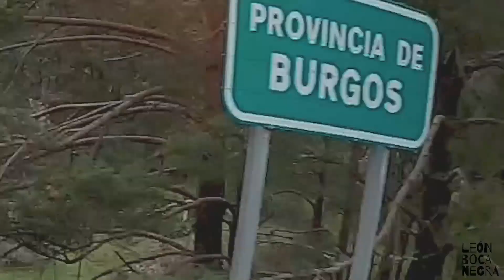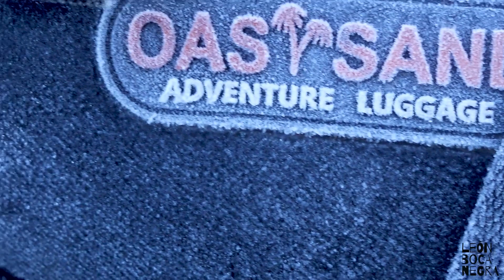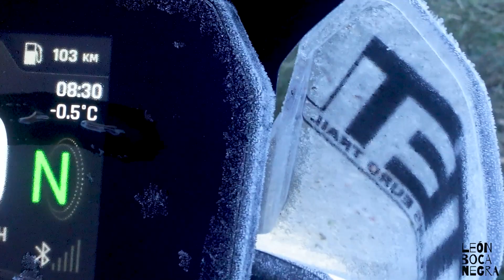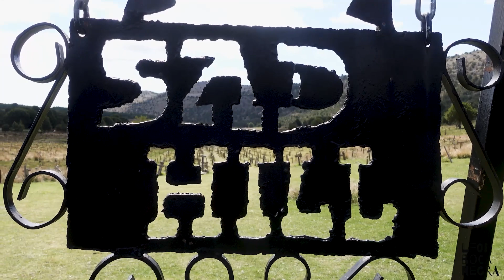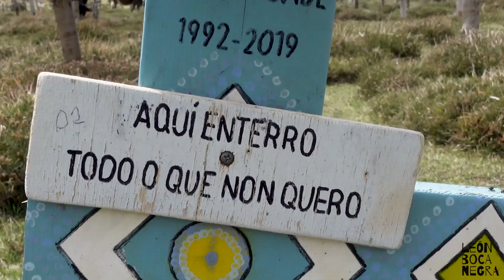Duelo en Sad Hill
Unos días de vagabundeo con Tomy siempre sientan bien. En ésta mini serie de dos capítulos os enseñaremos en el increíble refugio dónde dormiremos y el mítico cementerio de Sad Hill, donde se rodó "El Bueno, el feo y el malo". Habrá un nuevo duelo. Cómo acabará?

🛒 MI EQUIPO (Si compras a través de estos enlaces tú pagas lo mismo y a mi me dan una pequeña comisión)

Comentadles que venís de mi parte y tendrán un detalle con vosotros!

Tienda de campaña
Silla de camping plegable
Sierra manual

Inversor de corriente
Compresor de aire

Olla para cocinar ULTRALIGERA
Plato ULTRALIGERO
Cafetera de dos tazas
Toalla de Microfibra (ligera)
Neceser de aventura

🎥EQUIPO AUDIOVISUAL

Cámara réflex
GoPro 8
Baterías adicionales GoPro 8
Protector de lentes GoPro 8
Cargador doble GoPro (OFICIAL)
Cámara Victure 4K
Cámara Nilox UK
Iphone 7
DrOn Mavic Pro
Protector de Gymbal Mavic Pro

🟡SOPORTES PARA CÁMARAS

📷MATERIAL DIVERSO DE GRABACIÓN Y NAVEGACIÓN

Carcasa GoPro ( No ORIGINAL)
Inversor de Corriente
Trípode de fotografía K&F Concept
Trípode pequeño tipo Gorilla
Soporte para móvil
Tarjeta de memoria
Adaptador mechero DIN

Disco duro Toshiba 2TB
Disco duro Toshiba 4 TB
Micro de mesa Snow Ball Ice
Micro de corbata

GPS Montana 610 en motoBosnia en motoCroacia en motoViaje en motoYamaha XT660ZAcampar en moto